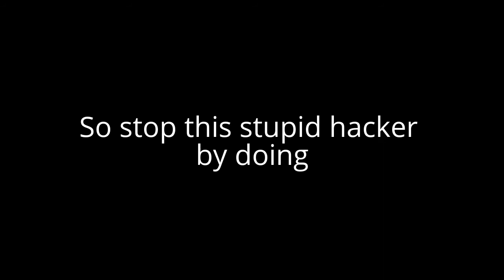Stop Snail (The Hacker)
I'm watching you stupid hacker, and Tessa, I'm feeling so sorry for you for having your own channel hacked by Snail. Make sure no hackers hack anyone else's channels. Ban this hacker. I created this video with the YouTube Video Editor